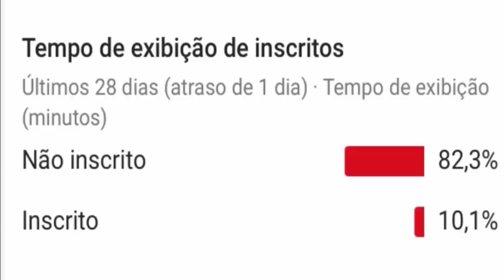NOVA BRIGA DE NICOLE BAHLS COM JACKIE NO POWER COUPLE BRASIL 2019, TRETA E DISCUSSÃO NICOLE E JACKIE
NOVA BRIGA DE NICOLE BAHLS COM JACKIE NO POWER COUPLE BRASIL 2019, TRETA E E DISCUSSÃO DE NICOLE E JACKIE